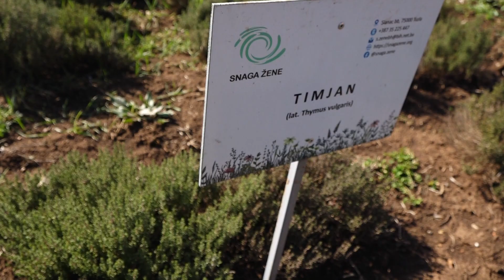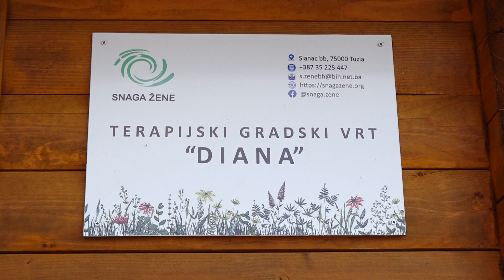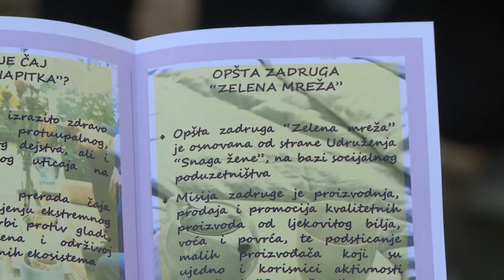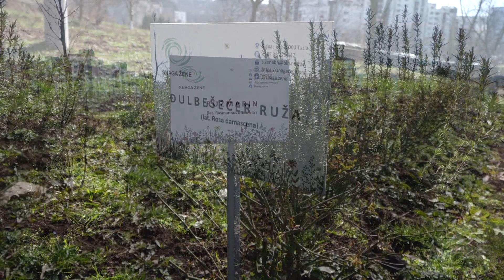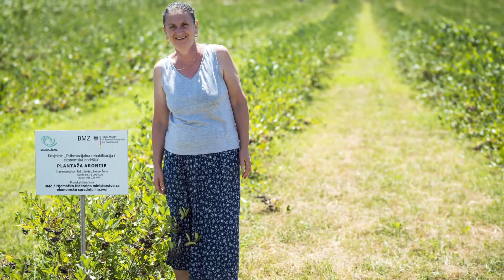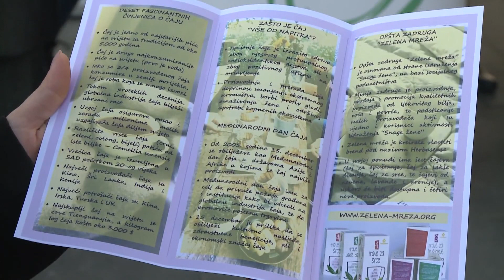Hortikulturalna terapija - Rehabilitacijski vrt „Diana“ u Tuzli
Kroz socijalnu zadrugu „Zelena mreža“, koju je registriralo tuzlansko Udruženje „Snaga žene“, korisnice rehabilitacionih terapija ispisuju jednu od ljepših poduzetničkih priča u Bosni i Hercegovini. Na zemlji koju im je ustupio Grad Tuzla, kroz hortiterapiju, u Rehabilitacijskom vrtu „Diana“, žene se okupljaju, razgovaraju, rade i već su vidljivi rezultati predanog rada. Detalje donosimo u video prilogu.

(RTV7)